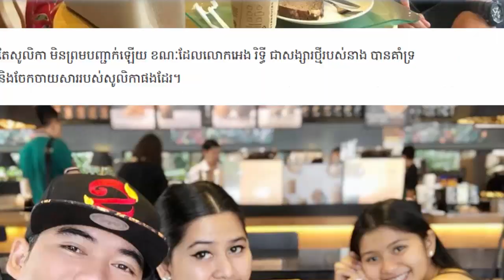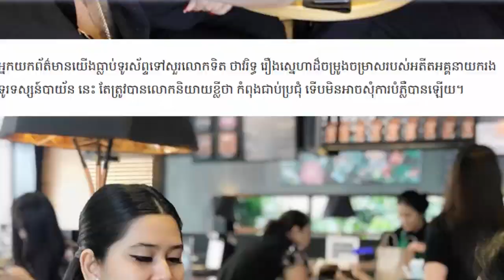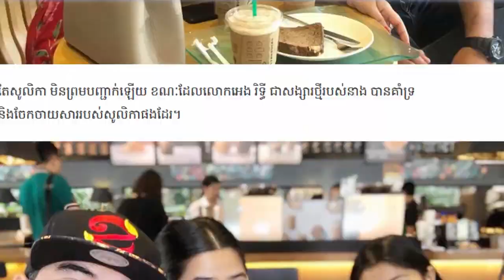ភ្ញាក់ផ្អើល! ប៉ុបពីទម្លាយរូបថត Pre Wedding នាង និងគូរស្នេហ៍